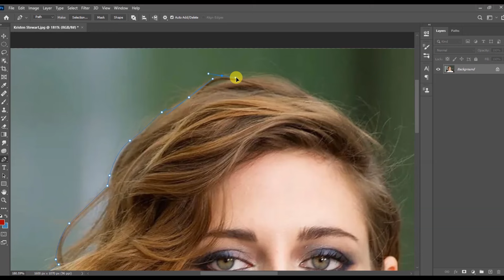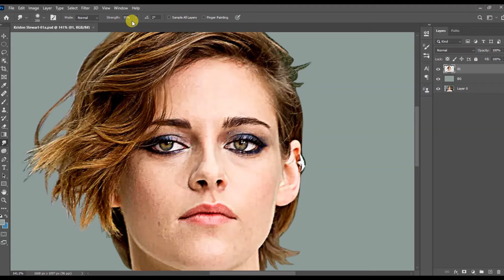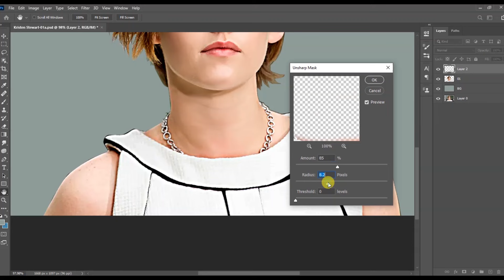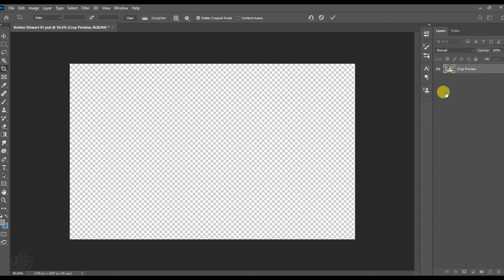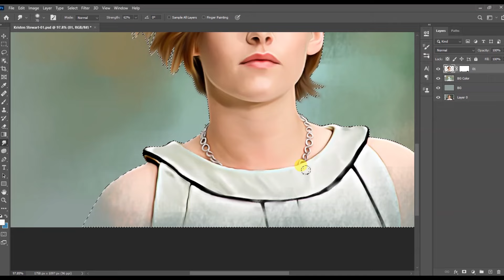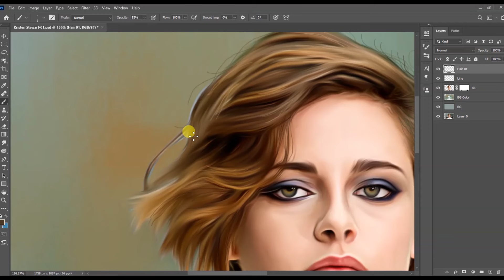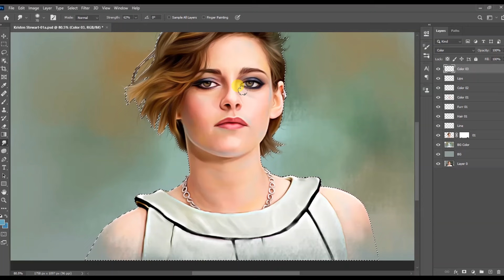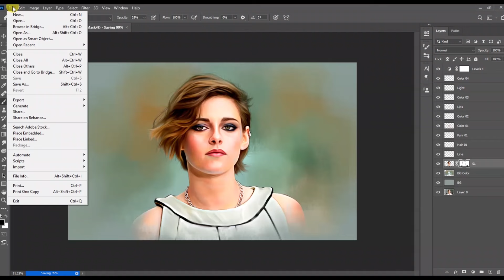How to Learn Digital Painting (Beginners) | Kristen Stewart | Artisa 23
Artisa23

           -   -     -    -    -    -   -    -   *  *  * (  Order accepted  ) *  *  *  -   -    -    -    -    -    -